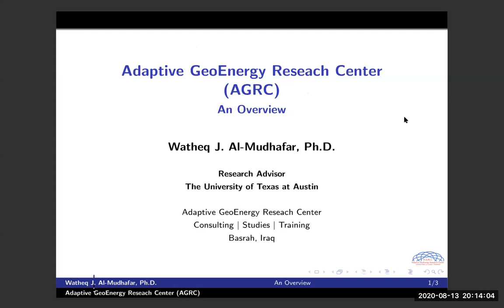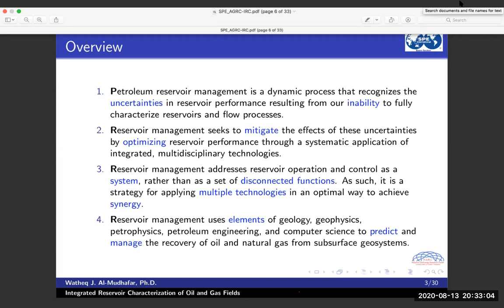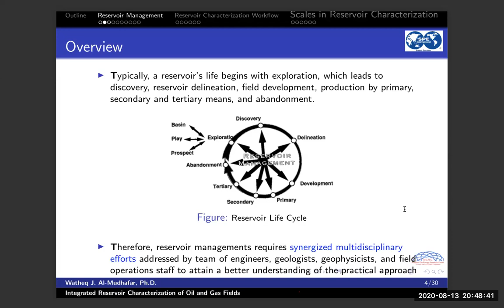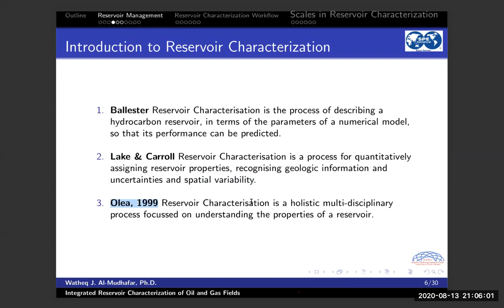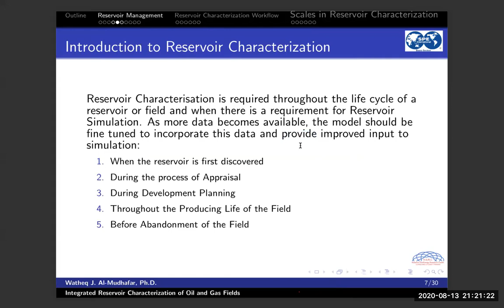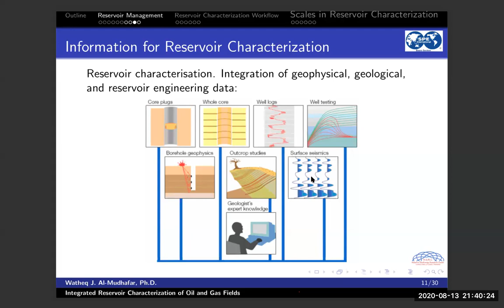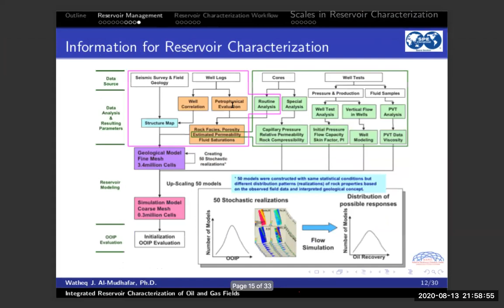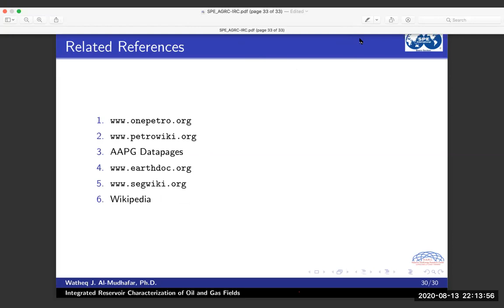Integrated Reservoir Characterization of Oil and Gas Fields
A seminar about the fundamentals and importance of integrated reservoir characterization and its role into the reservoir management and field development. The seminar has been presented by Dr. Watheq Al-Mudhafar from the Adaptive GeoEnergy Research Center with a cooperation with the SPE Basra Section.
Seminar Topics:
a. Introduction to Reservoir Characterization
b. Data for reservoir characterization
c. Scales in Reservoir Characterization
d. Tools for Reservoir Characterization